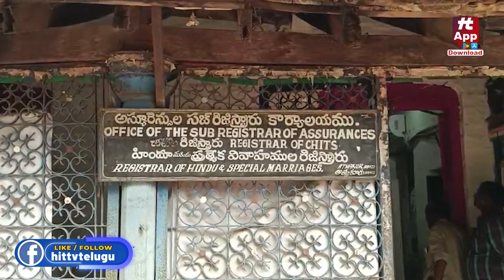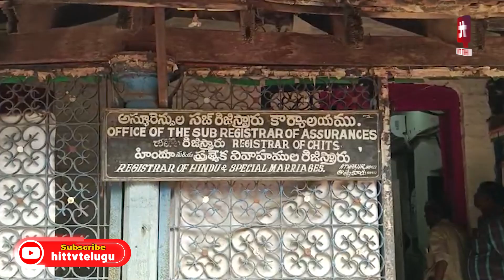రిజిస్ట్రేషన్లు అస్తవ్యస్తం ..! | Card Prime 2.0 Registration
Watch : రిజిస్ట్రేషన్లు అస్తవ్యస్తం ..! | Document Writers Protest | Card Prime 2.0 Registration | Hit TV Telugu News